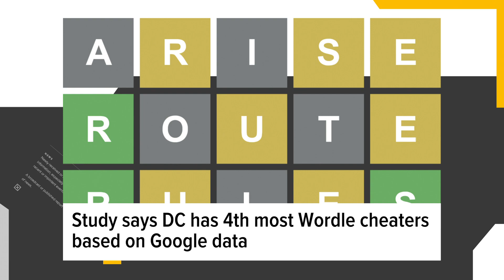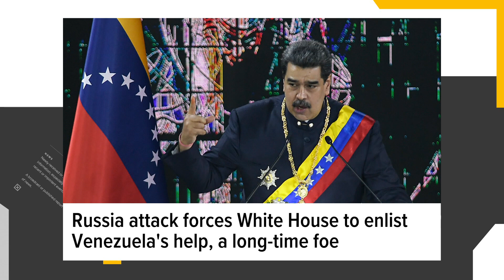DC ranks 4th in the nation for Wordle cheating, study says | Open Mic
The study is based on Google Data. Also gas prices are rising and doctors are warning people not to inhale tanning spray.